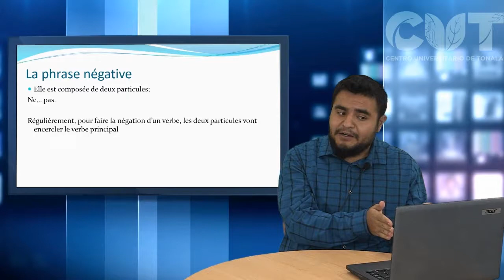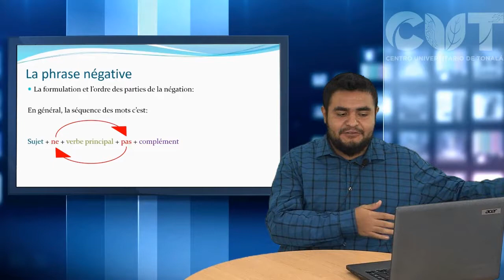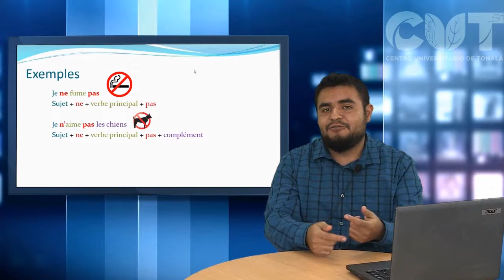Aprende Francés - La négation “ne… pas”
La négation “ne… pas”
Explication sur la syntaxe de la phrase négative “ne… pas” du francais.
Professeur. Itzcoatl Zeferino Aguayo Hernández